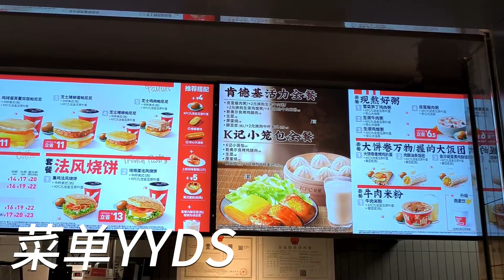在UIC久久等待的KFC终于开业啦